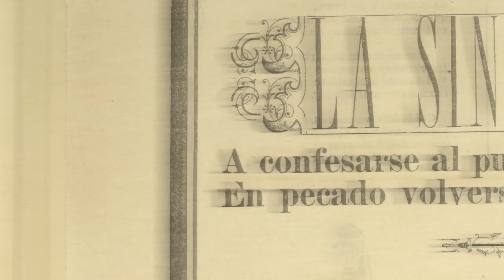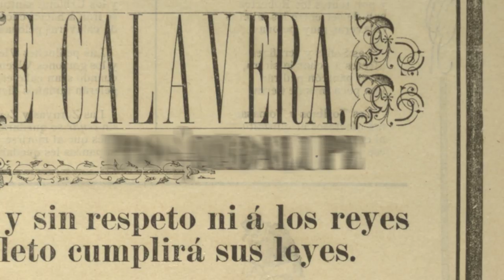Posada - Animated Short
A tribute to Mexican artist Jose Guadalupe Posada